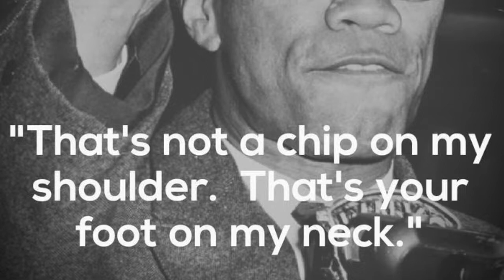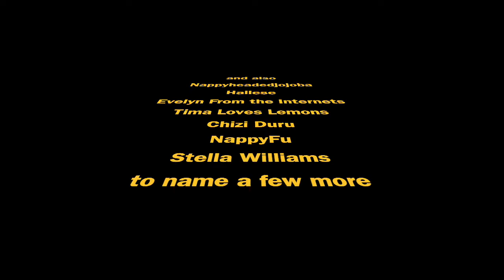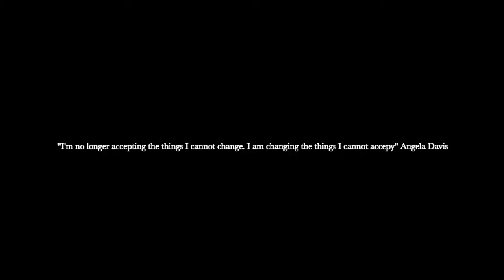My thoughts.....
Hello everyone!

Just wanted to sit down and talk with everyone.
Previous video: Mini Unboxing: New to me
Influencers I admire (and so many more!!!) please list your favorites down in the comments below

Jackie Aina
Hallese
Evelyn From the internets
NappyFu
Nappyheadedjojoba
Naptural85
As Told By Kenya
Jouelzy
For Harriet
Stella Williams
Patricia Bright
Grace Victory
Samantha Maria
I am Eloho